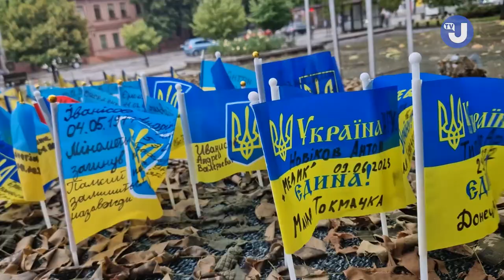На Майдані Волі у Запоріжжі до дня Державності вшанували пам'ять загиблих воїнів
Відео: Укрінформ
Автори: зйомка - Олексій Ковальов, монтаж - Роман Храбров